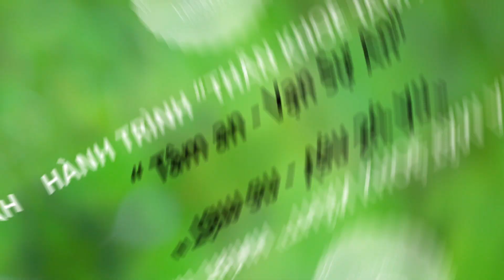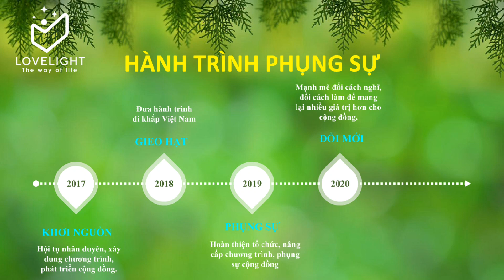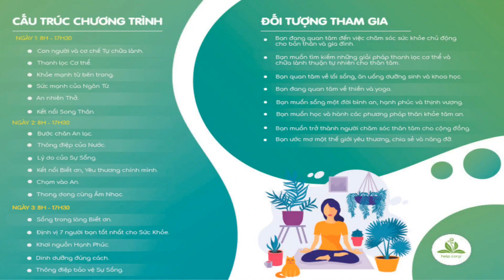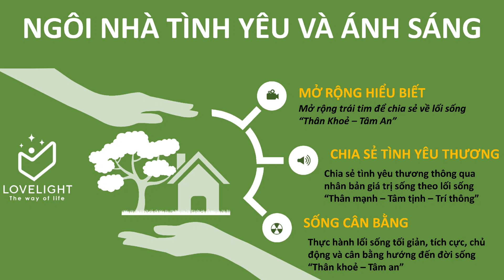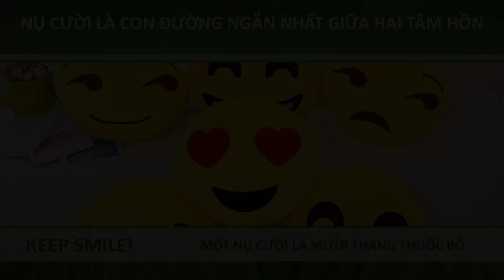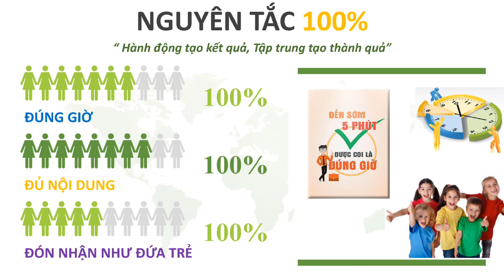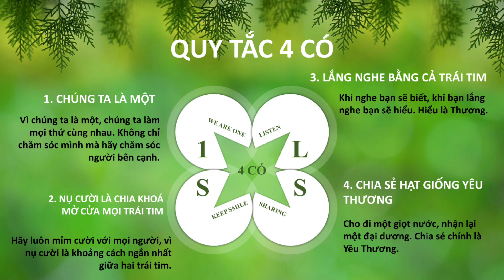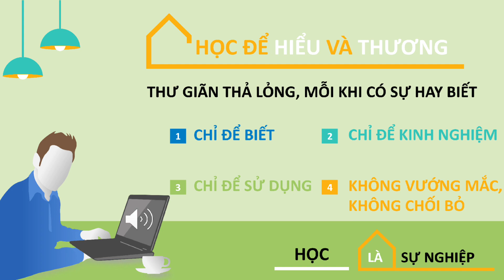ĐÔI NÉT GIỚI THIỆU VỀ HÀNH TRÌNH THÂN KHỎE TÂM AN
HÀNH TRÌNH THÂN KHỎE TÂM AN ĐÃ QUAY TRỞ LẠI

1. Bạn đang gặp những vấn đề như rối loạn chuyển hoá từ đó dẫn tới tình trạng sức khoẻ suy giảm mà chưa tìm ra được “ GIải pháp toàn diện.”
2. Bạn và gia đình muốn được giải phóng khỏi những mệt mỏi, lo âu của các loại vấn đề về sức khoẻ, và khao khát tìm ra một phương thức “ Khoẻ mạnh Chủ động, Thuận Tự nhiên và An toàn.”
3. Bạn đang rơi vào tình trạng mất cân bằng về tâm lý mà chưa có được người đồng hành để “ Tìm lại Bình an”.
4. Hoặc Bạn cảm thấy cuộc sống đang đi vào lối mòn, bạn đang sống mòn và cần phải tìm thấy một lối đi mới cho bạn sự “ Khoẻ mạnh về thể chất, Cân bằng về Cảm xúc, Bình An trong tâm hồn và Thịnh vượng trong đời sống.”
5. Bạn muốn trải nghiệm một lối sống khác để cuộc sống của bạn “ Nhiều trải nghiệm Giá trị, Đẹp và Đáng nhớ trong đời.”
6. Bạn muốn “Trở thành Người hướng dẫn Lối Sống An” về một Lối sống Khoẻ mạnh, Bình an cho gia đình, cộng đồng.
7. Bạn mơ ước “ Một thế giới Yêu thương - Nâng đỡ - Chia sẻ.”

Hãy cùng cộng đồng “ Kiến tạo Lối Sống An” bước vào Hành trình để trải nghiệm các giá trị và mang theo làm hành trang cho “ Hành trình Kiến tạo Lối Sống An”  của bạn và gia đình thương yêu:

1. Hiểu biết Chính mình
2. Làm chủ Sức khoẻ
3. Cân bằng Giá trị sống
4. Nuôi dưỡng Tình Yêu Thương
5. Kiến tạo Lối Sống Bình An